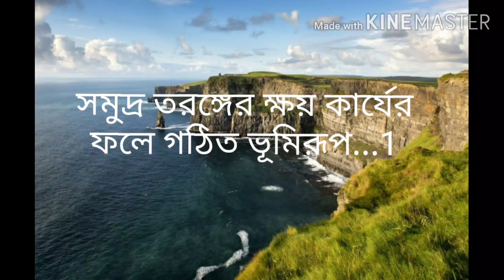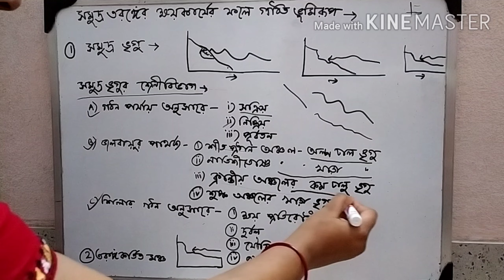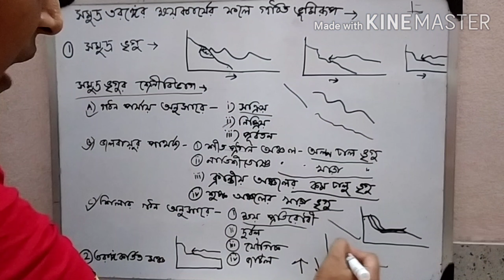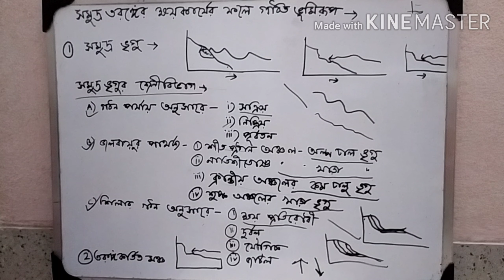সমুদ্র তরঙ্গের ক্ষয় কার্যের ফলে সৃষ্ট ভূমিরূপ....1